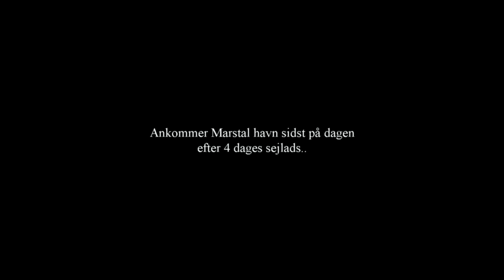Sejltur fra Norge til Danmark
Turen starter i Oslofjorden og vi sejler så via den Svenske skærgård gennem Øresund og Smålandsfarvandet til Det Sydfynske Øhavn med Marstal som mål.